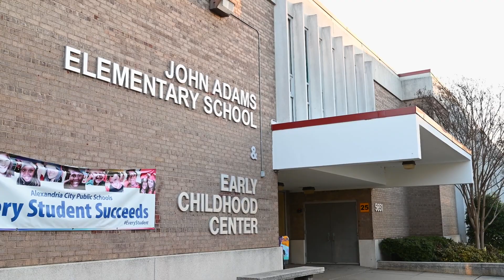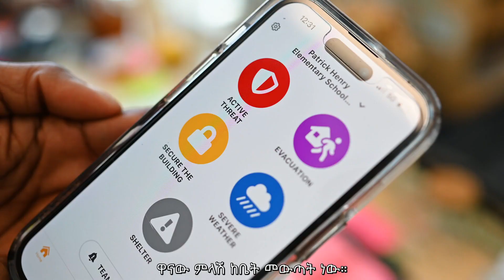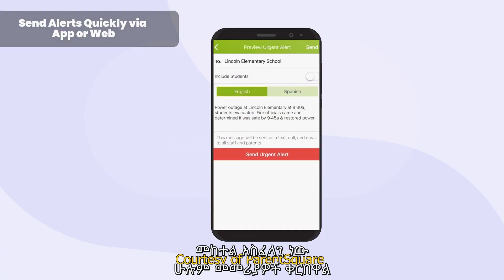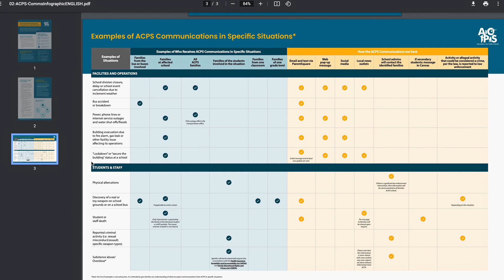Emergency Management Video Series--Lockdown (Amharic)